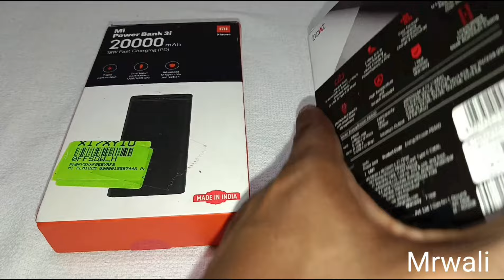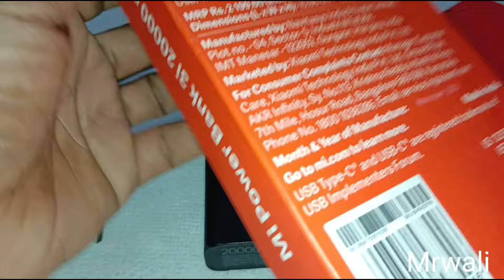MI vs boat 20000 mAh power bank compression | which is best ? under 999 | 🤔 unboxing and review 💯🔥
MI VS BOAT 20000 mAh power bank

MI power bank link 🔗🖇️
Boat Power Bank link 🔗🖇️